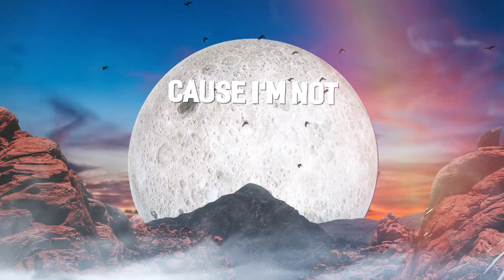Teo Mandrelli & OPV - Gone (Lyrics) with Jordan Grace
🎵 Lyrics

Are you thinking about me?

I know I made mistakes
That I can’t erase
Are you happy without me?

I’m playing back the memories
Like when you said to me
That we would grow old together
Yeah we would last forever

Are you walking away?
Are you moving on?
Are you letting go of my love?

Oh
I guess I thought you would stay
Am I so wrong for holding on to you?
I get no sleep now that you’re gone

I watch the sunrise
I still wonder why
How I’m thinking about you
It’s ‘cause I’m lost without you

Can we hit rewind
And go back in time
Can we start over
Cause I’m not over you

Are you letting go off my love?